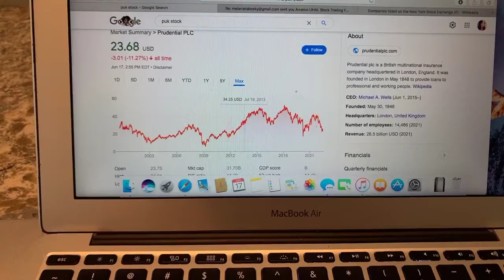🔴 Prudential PLC PUK Stock Trading Facts 🔴